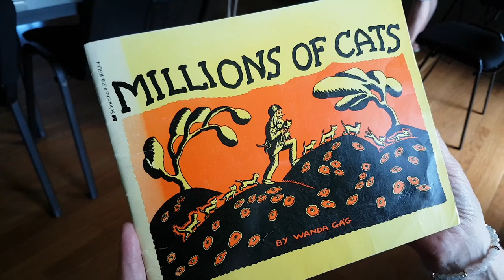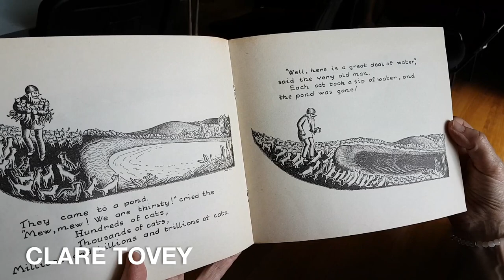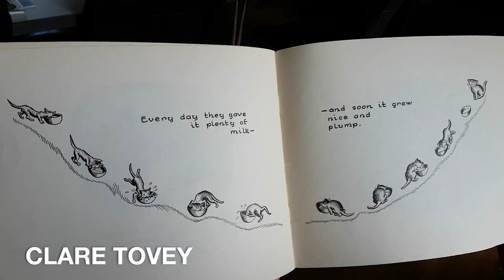Clare Tovey on Millions of Cats by Wanda Gág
Illustrator Clare Tovey chose Millions of Cats by Wanda Gág, published in 1928, it is the oldest American picture book still in print.

You can find all the videos I made of this series on the Talking Picture Books playlist of my author page's video section.

Tagging ReadOutLoudChallenge and nbs National Book Store has pledged to build one school library in the Philippines for every 75 videos like this uploaded